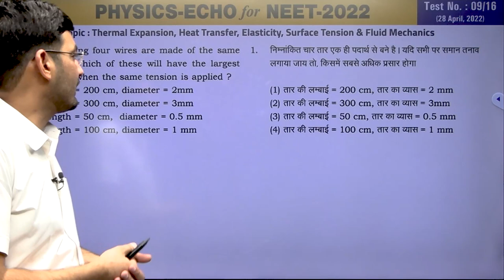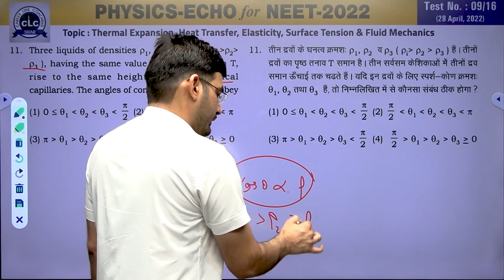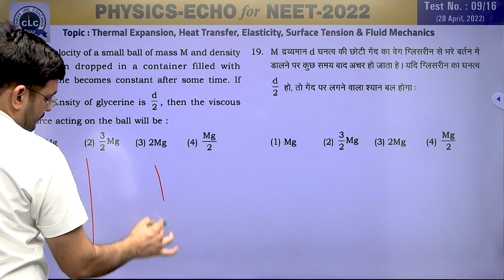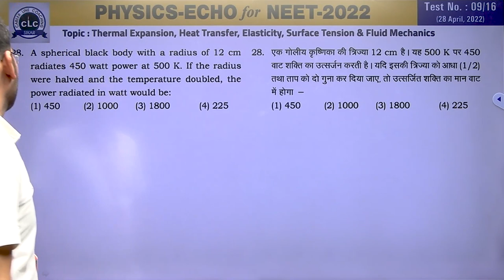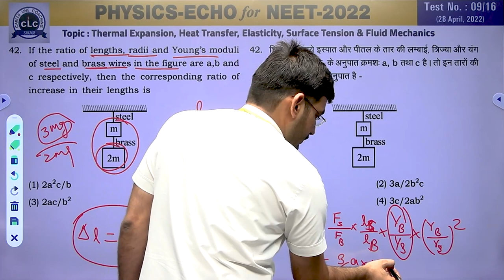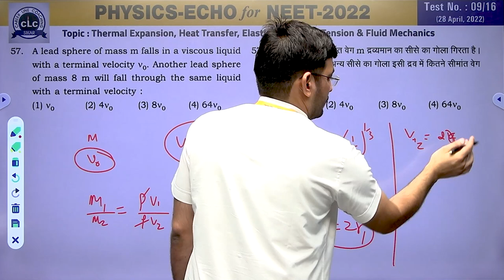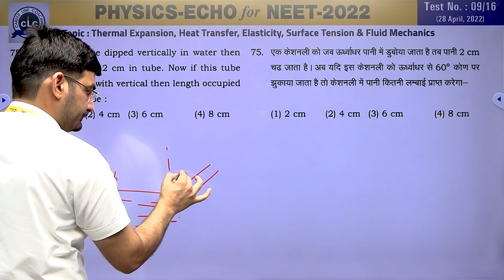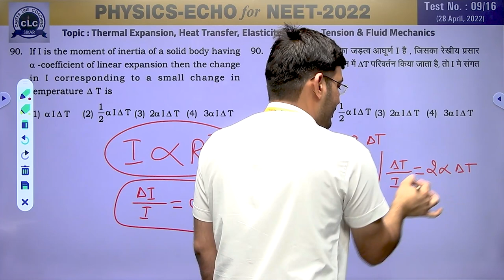NEET PHYSICS ECHO#09/16